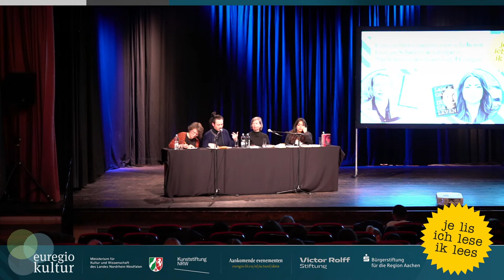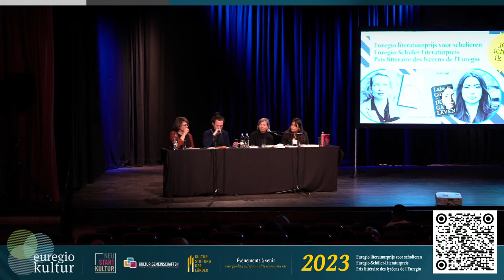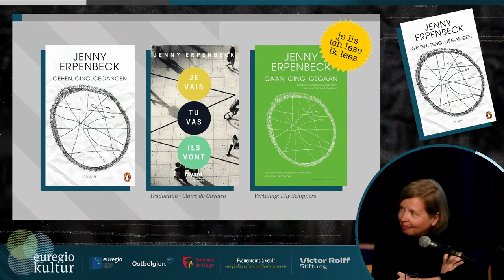Jenny Erpenbeck [DE] & Lale Gül [NL]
Lesung im Rahmen des Euregio-Schüler-Literaturpreises am 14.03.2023 um 18:00 Uhr im Jünglingshaus in Eupen.

Lecture dans le cadre du Prix littéraire des lycéens de l'Euregio le 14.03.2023 à 18h au Jünglingshaus à Eupen.

Lezing in het kader van de Euregio Literatuurprijs voor Scholieren op 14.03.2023 om 18:00 uur in het Jünglingshaus in Eupen. Meer informatie over het project is hier te vinden

*Livres 2023 / Bücher 2023 / Boeken 2023*

*Jenny Erpenbeck:*
[FR] Je vais, tu vas, ils vont (Fayard 2022)
_Traduction: Claire de Oliveira_

[DE] Gehen, ging, gegangen (Penguin Randomhouse 2015)

[NL] Gaan, ging, gegaan (Van Gennep 2016)
_Vertaling: Elly Schippers _

*Lale Gül:*
[FR] Je vais vivre (Fayard 2023)
_Traduction: Daniel Cunin_

[DE] Ich werde leben (Suhrkamp 2022)
_Übersetzung: Dania Schüürmann _

[NL] Ik ga leven (Prometheus 2021)

Aktuelle Hinweise auf weitere Veranstaltungen und Lesekreise finden Sie auf unserer Webseite

Vous trouverez les dates de nouvelles manifestations et les rendez-vous des cercles de lectures à l’adresse suivante

Verdere informatie over al onze activiteiten, evenmenten en leeskringen is te vinden op onze